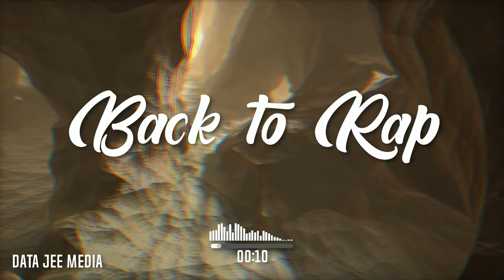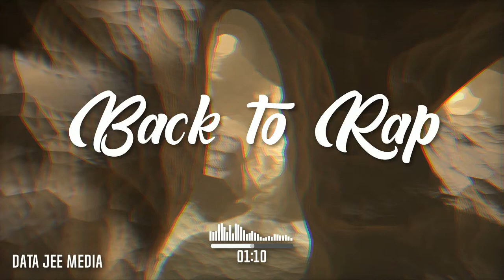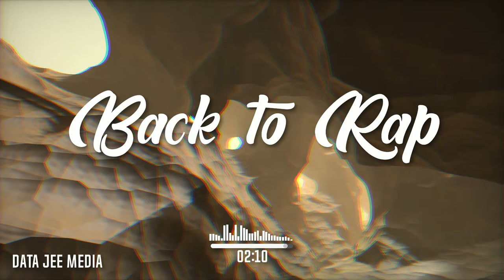Back To Rap (prod. Jee Data)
instrumental... free to use.
i own this beat
DataJeeMedia